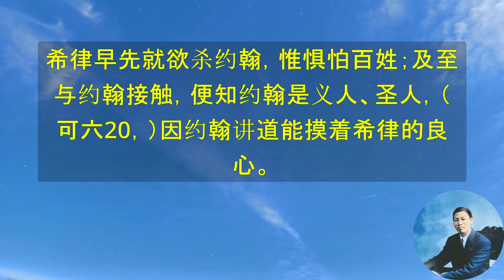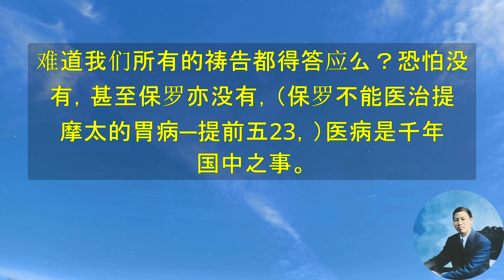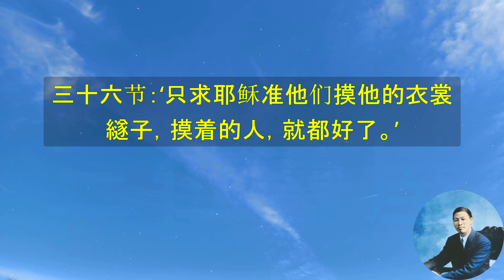《马太福音查经记录》-倪柝声 第十四章